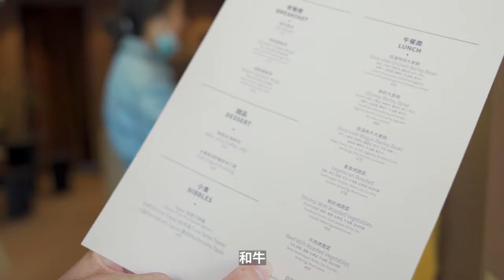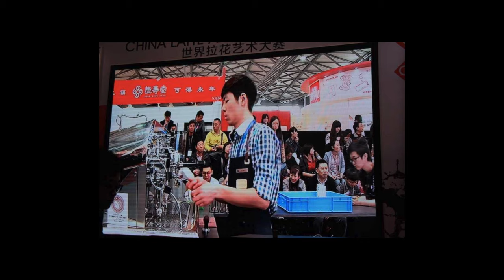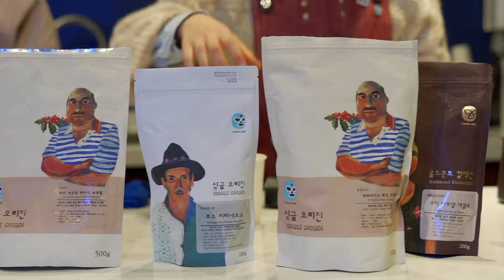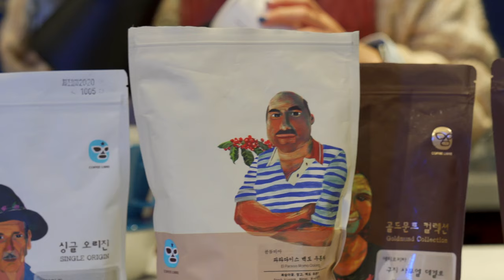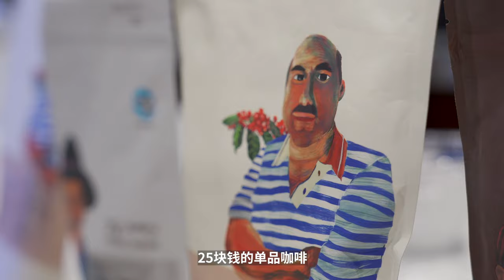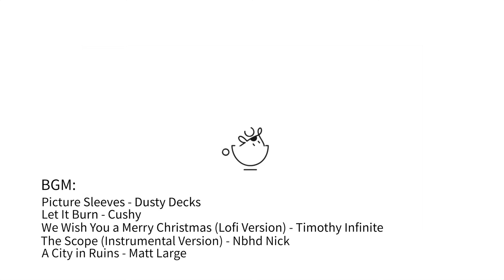刺梨制成的特調 vs 一口價25元的手沖，你對哪款更感興趣？| 牛小咖MumaMoo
這次我們探店了兩家上海的咖啡館：Yeast Coffee 和 Coffee Libre
1.Yeast Coffee
位於上海市延慶路25號，它開在了生活氣息濃厚的大福裏旁邊，創始人黃彥曾經是2014年的世界拉花藝術大賽中國賽區的總冠軍！
我試喝了它們店裏的特調咖啡：刺，是用創始人老家貴陽的刺梨調配制作的，整體口感酸甜平衡，再搭配上咖啡的層次感，非常的amazing！店裏還有可以搭配咖啡的簡餐，新鮮又健康！
2.Coffee Libre
位於上海市威海路844號，是韓國的一個咖啡品牌。它的整體店面采用了藍色復古的風格，目前還是在試營業中~
這家店呢主要是以賣咖啡豆為主，單品咖啡25塊錢一杯，這個價格是非常有親和力的體驗價格了！咖啡師小姐姐在沖煮時會邊做邊講解，讓你感受到咖啡世界的美妙！
你對哪家店更感興趣呢？
頻道首頁有更多精彩內容哦！